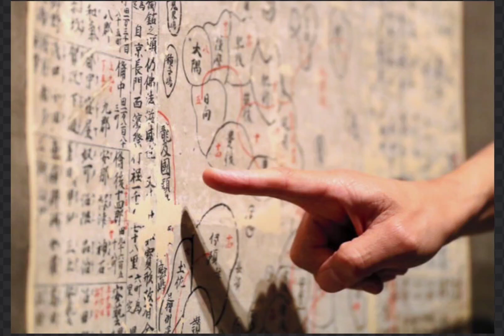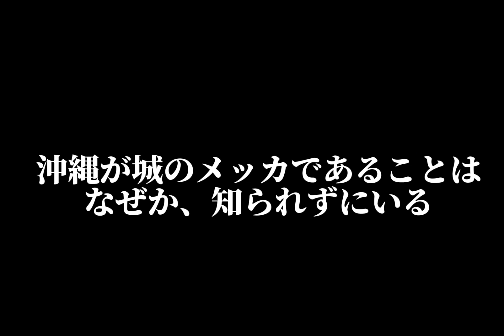【龍及國】家祖真田幸春と護佐丸盛春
【龍及國リバイバル】
真田幸村の真田一族は、山家であることは有名である。山家は平家であり龍及國からやってきた。